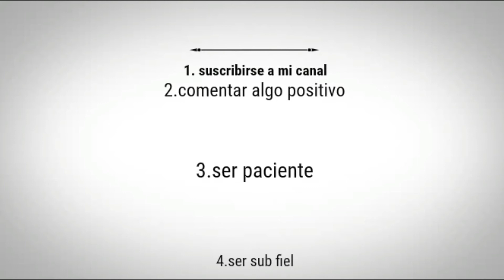promo del canal (leer descripcion)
si quieres una intro tienes que cumplir con los requisitos del video
y subir este video a tu canal